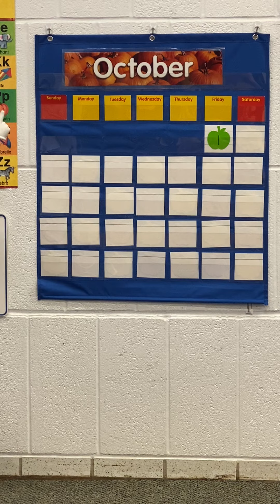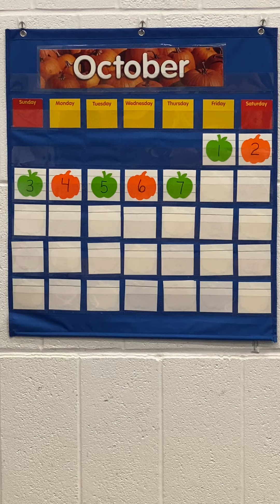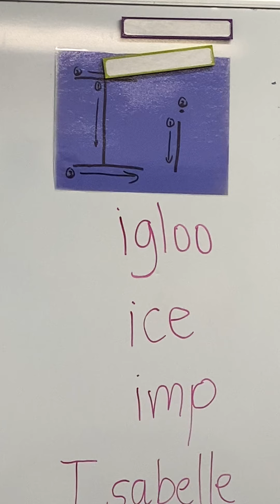Ms Betsy & Green Room Circle Time